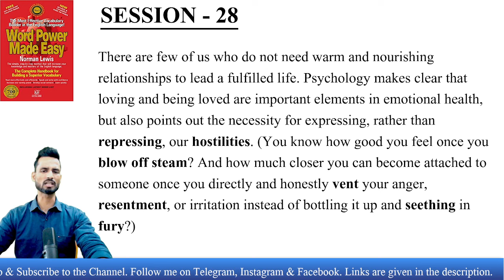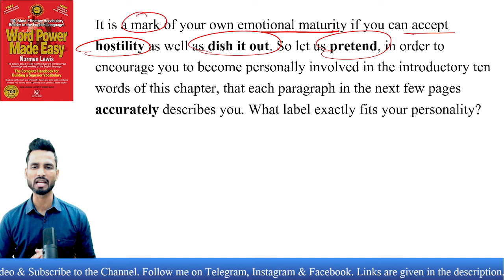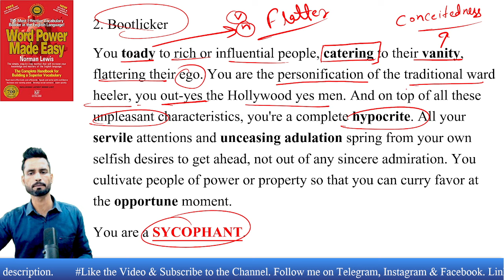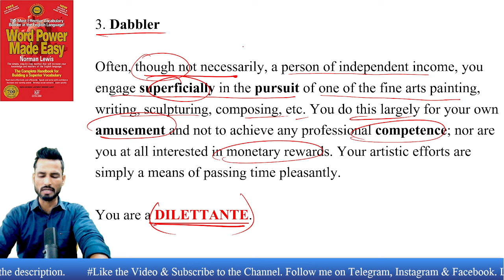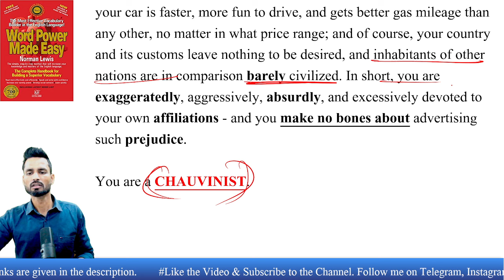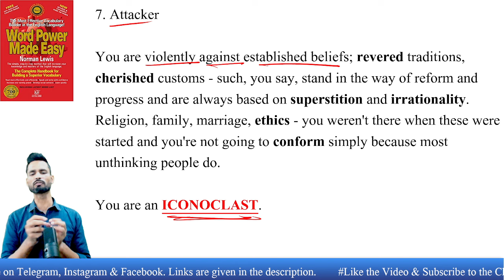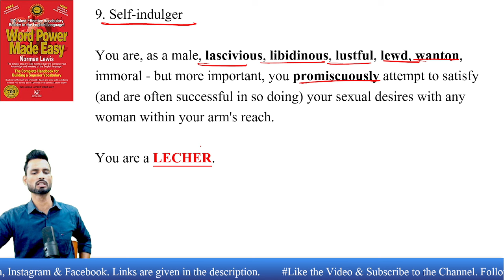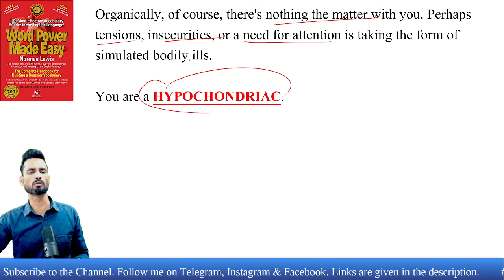Chapter 28 - Word Power Made Easy || Best for English Vocabulary || Learn all ROOT WORDS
For OFFLINE Classes:

EXAM WORLD

Address:
Building No. 312, Aadarsh  Nagar, New Railway Road, Gurugram, Haryana